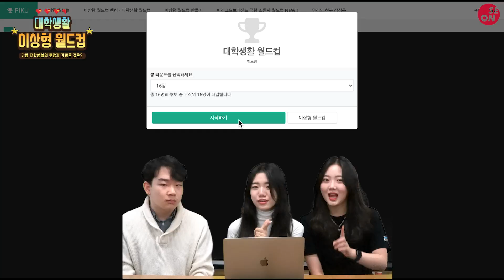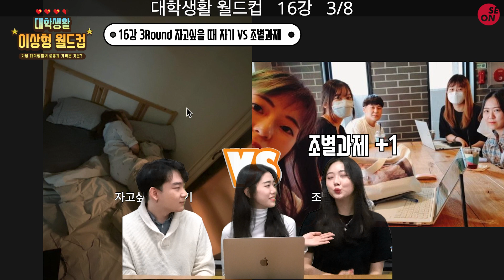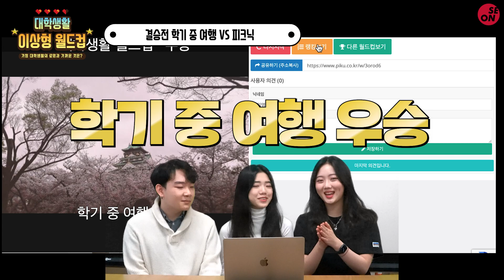[세종대학교/Sejong University] 세종대 22학번을 위한 대학생활 월드컵 | 희망 편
어느덧 2022년도가 됐는데요 :) 작년 한 해 동안 입시 준비하신 모든 수험생 분들 정말 수고 많으셨어요!
이번 영상은 예비 세종인 분들을 위해 준비해봤습니다! 바로 대학생활 월드컵 ~~!
22학번 예비 새내기분들도 영상 보면서 대학생활 월드컵 같이 해봐요 ㅎㅎ